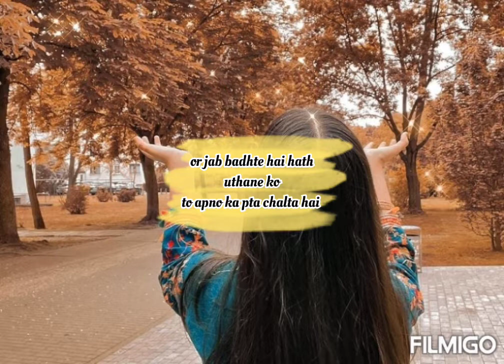apno ka pta chalta hai poetry status||new status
apno ka pta chalta hai poetry status
new status